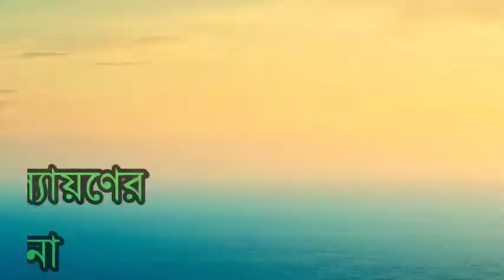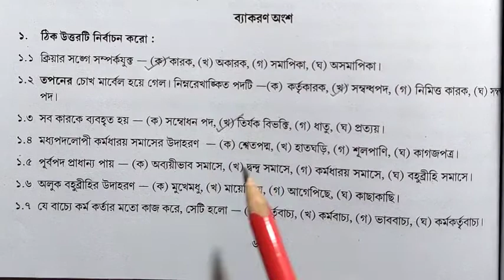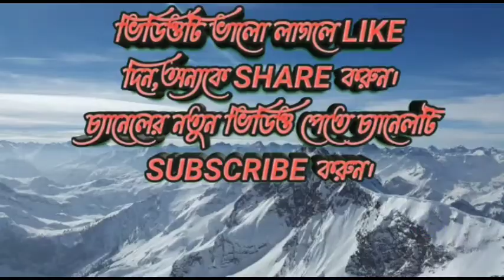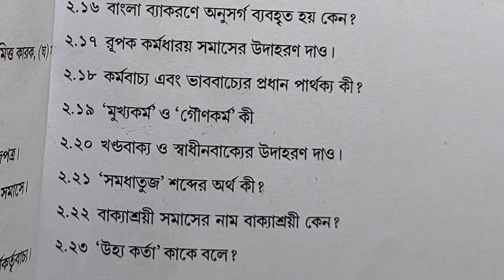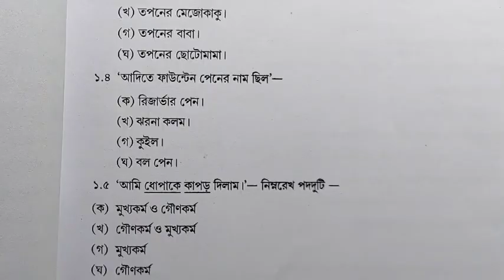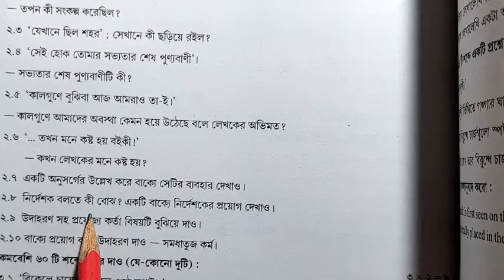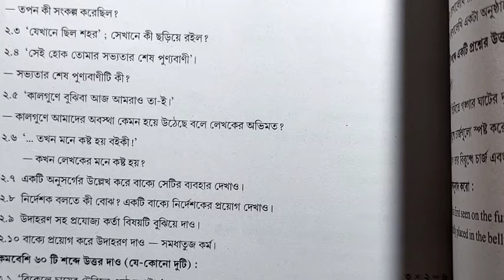Sikhansetu || class 10 || দশম শ্রেণি || bengali sikhan setu || শিখনসেতু || নবম পর্ব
অতিমারীর প্রভাবে বিপর্যস্ত স্কুলের শ্রেণীশিক্ষন ব‍্যবস্থার ঘাটতি পূরণ করতে দশম শ্রেণির নতুন বই 'শিখন সেতু'। বাংলা বিষয়ে বইটির আলোচনায় আজ নবম পর্ব।যেখানে আলোচনা করা হয়েছে দশম শ্রেণির শিক্ষার্থীদের ব‍্যাকরণের কারক ও বিভক্তি সংক্রান্ত শিখন সেতুর যাবতীয় প্রশ্নের উত্তর সম্পর্কে।এই পর্ব শিক্ষার্থীদের চাহিদা মেটাতে সহায়ক হবে বলে আশা করছি।